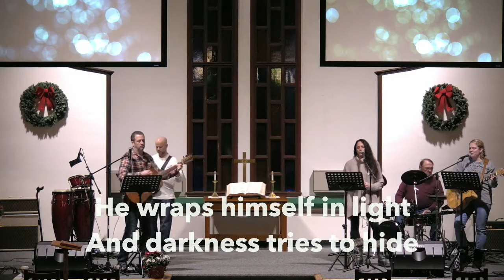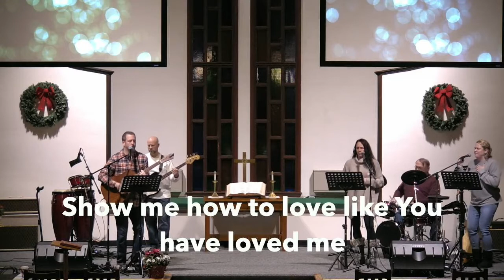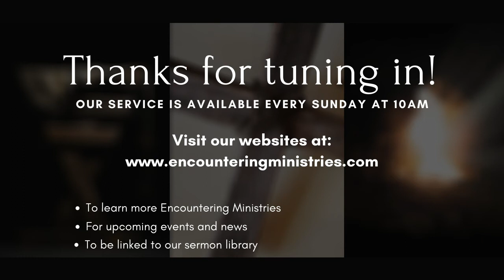Quiet or Joyful Desperation 122020